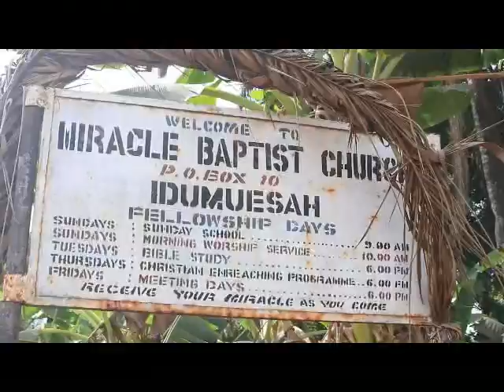The Wedding Ceremony of Blessing & Bright :(Samtex Digital Videos) part 2.. Trending visual